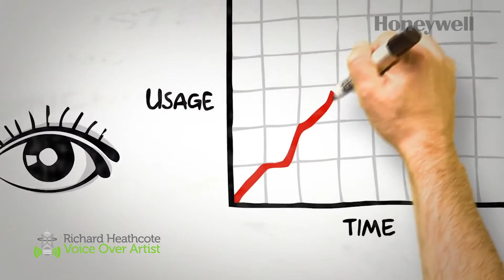Showreel/Promo - Richard Heathcote Voice Over Artist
Video showreel of some of my previous work.